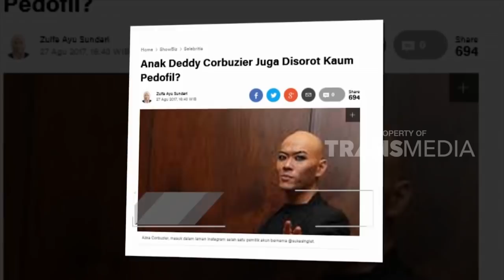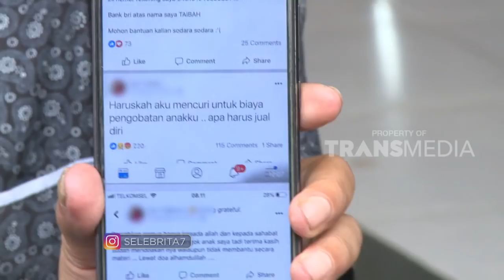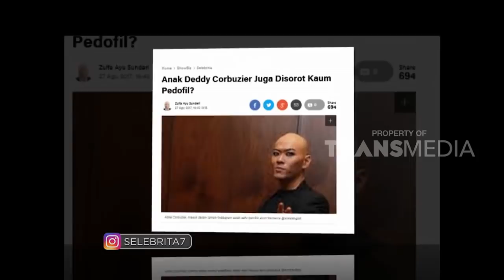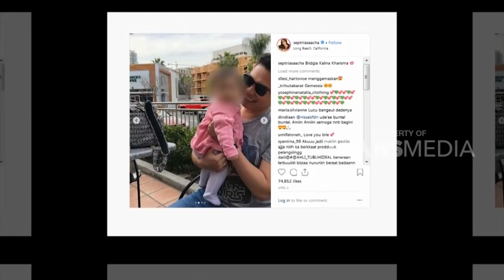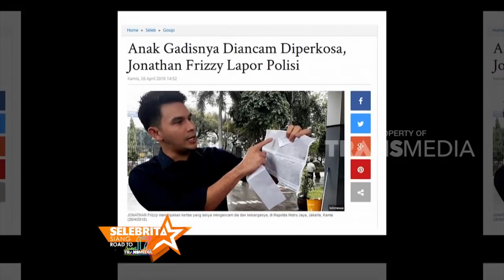PENYALAHGUNAAN FOTO ANAK ARTIS DI MEDIA SOSIAL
SELEBRITA SIANG, 10 Desember 2018
"SELEBRITA SIANG"
TAYANG SETIAP HARI SENIN-MINGGU
PUKUL 10.30